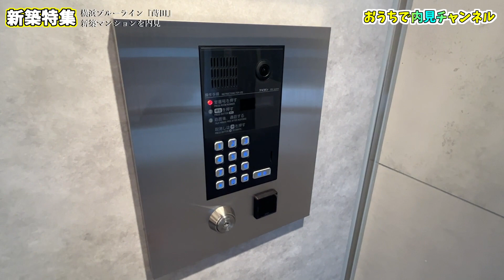【横浜 不動産賃貸】まだ、情報が出たばかりの新築マンションを内見します！今なら初期費用もお安くお引越し可能です💰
ブロードハウス
LINE:@873qhtnl

MAXIV横浜DUE(マキシヴ横浜ドゥエ)
1K　20.53㎡～　家賃7.25万～(管理費8,000円)

横浜ブルーライン『蒔田』　徒歩3分
京急線『南太田』徒歩13分

2022年11月3日時点の情報です。
予告なく終了する場合があります。

お部屋の情報サイトを見ているけど、同じ物件ばかりでうんざりしているそこのあなた！
今の時代、どこからでも内見が出来るんです！
私たちが素敵なお部屋をみなさんとご一緒にご案内させていただきます。

内見してほしい物件があったら、コメントお待ちしております！

「Youtube見たよ」とおっしゃってください！

横浜市内の物件を中心に、仲介手数料最大無料でご紹介しております。
気になった方はお問合せお待ちしております！